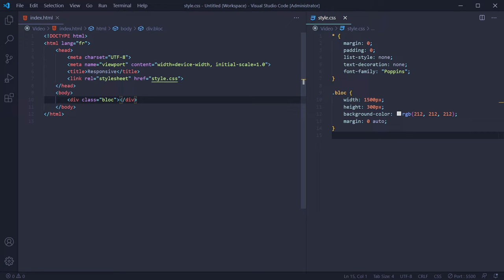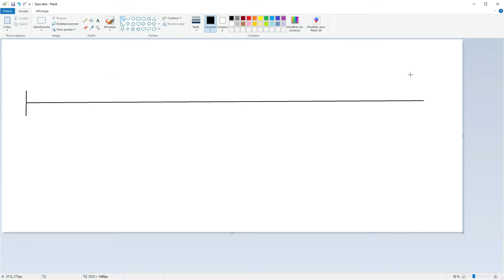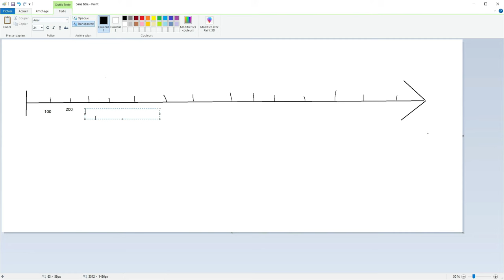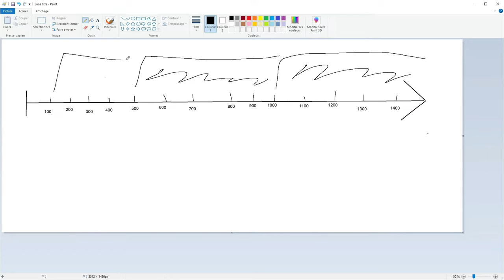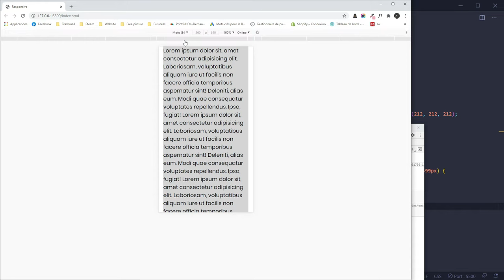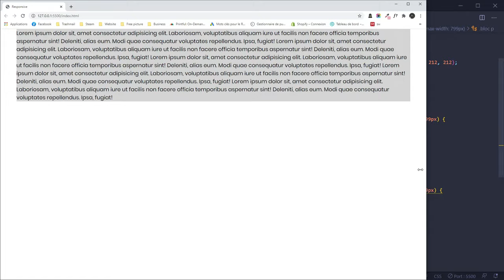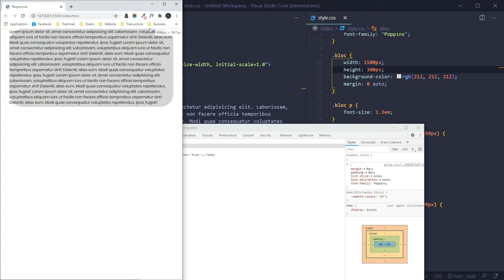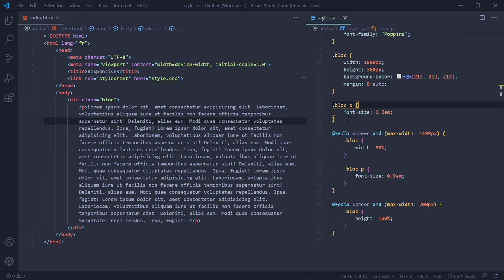Les Bases du Responsive avec les @MediaQueries | HTML - CSS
👉🏼 Éditeur de code utilisé : Visual Studio Code